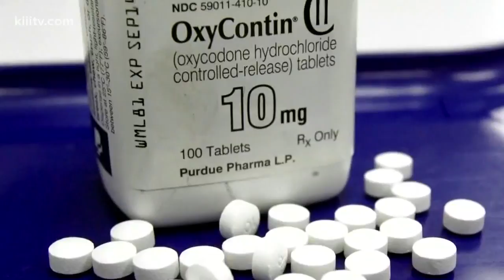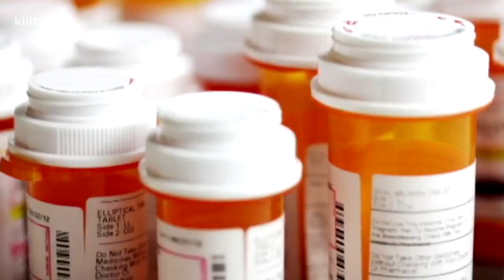Ask the Experts: The dangers of opioid use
Millions of Americans suffer from pain and are often prescribed opioids to treat their conditions.